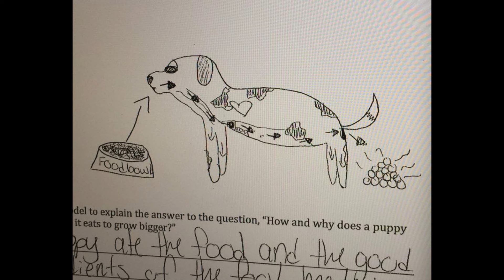my research job | VEDIM day 20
being a research aide in education isn't exactly the most relevant thing to future employers, but it's helped me pay my way through school